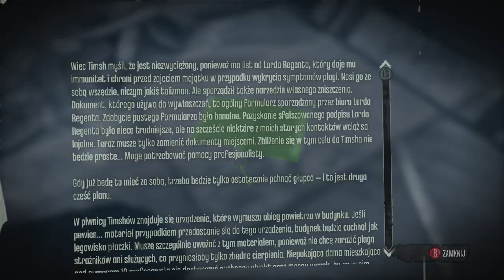Zagrajmy w Dishonored DLC Nóż Dunwall odc 3 - Zmiana podejścia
W tym odcinku explorujemy Dzielnice Portową i Dzielnicę Prawników, po cichu i bez zabijanie.

Pierwsze fabularne rozszerzenie DLC do wydanej na PC, X360 i PS3 gry Dishonored, oferujące całkowicie nową historię, pozwalającą spojrzeć na wydarzenia przedstawione w oryginale z zupełnie innej perspektywy. Wcielając się w postać mordercy samej cesarzowej, gracz przemierza szereg znanych mu już, ale i również zupełnie nowych zakątków steampunkowego miasta Dunwall, skradając się, strzelając, walcząc bronią białą i używając magii.

Protagonistą The Knife of Dunwall jest Daud, lider grupy zabójców skrywających się pod nazwą The Whalers, jeden z głównych przeciwników Corvo Attano w podstawowej wersji gry. Po tym, jak przeprowadzony przez niego zamach na cesarzową pogrążył cały kraj w chaosie, asasyna zaczynają nękać wyrzuty sumienia. Nieoczekiwanie kontaktuje się z nim tajemniczy Outsider – chaotyczne bóstwo o trudnych do odgadnięcia celach – i zdradza mu sposób na odpracowanie win. Drogą do odkupienia ma być Delilah – jednak co lub kto kryje się pod tą nazwą, przyjdzie się Daudowi dopiero przekonać.

Jednakowoż w odróżnieniu od zupełnie niemego Corvo, Daud otrzymał pełny dubbing w wykonaniu Michaela Madsena, aktora znanego z licznych obrazów Quentina Tarantino. Protagonista nie tylko więc w końcu bierze pełnoprawny udział w dialogach, ale i często raczy nas komentarzami i własnymi przemyśleniami.

The Knife of Dunwall na PC, X360 i PS3 pod względem rozgrywki w żadnym stopniu nie wybiega poza ścieżkę wydeptaną przez Dishonored. W dalszym ciągu zadaniem gracza jest przedostanie się do aktualnego celu misji, eksplorując półotwarte środowisko gry i unikając bądź walcząc z patrolującymi okolicę strażnikami. W osiągnięciu sukcesu ponownie pomagają posiadane przez Dauda broń i gadżety oraz szereg jego unikatowych zdolności. Prócz znanej już, alternatywnej wersji Mignięcia – umiejętności teleportacji na krótki dystans – dodatek wprowadza m.in. możliwość przywołania grupy skrytobójców wspierających nas w walce, a także zestaw napędzanych wielorybim tranem min, oszałamiający wrogów proszek czy naręczną mini kuszę.

Starając się odkryć tajemnicę o Deliah, gracz ponownie trafia do zrujnowanej Flooden District, gdzie w Dishonored stawiał czoła organizacji Dauda, a także dwóch zupełnie nowych lokacji: Rothwild Slaughterhouse, czyli rzeźni wielorybów, oraz zamieszanej przez bogaczy Legal District. Zakończenie historii, na wzór wersji podstawowej, uzależnione jest od tego, jak wiele śmierci i zniszczenia pozostawiamy za sobą.